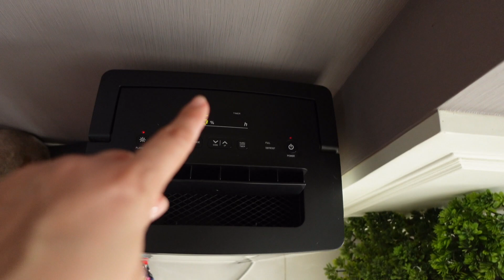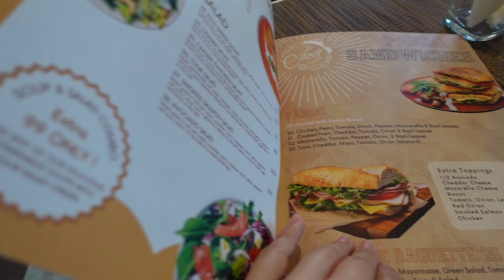Norėjau apsipirkti, bet atrodžiau kaip paukštis/Renata Goodley/Tailando Vlogas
💁 Mylimiausias veido prietaisas kuris padeda stangrinti, atgaivinti ir atjauninti veido ir kaklo odą

Na o kurie pirmą kartą apsilanko tai malonu su jumis susipažinti.

Mano vardas Renata (Aš esu iš Prienų) bet Lietuvoje nebegyvenu beveik 20 metų
Gyvename Tailande  Patajoje,  su savo Sūnumi Ryanu (Iš HonKongo) Vyru Saimonu iš Anglijos, trimis šuniukais iš prieglaudos namų HonKongo ir Tailando.
Meditacija užima labai svarbią vietą mano širdyje kodėl?
Po sūnaus įsivaikinimo mano vidinė ramybė reikalavo jėgų. Jaučiausi pervargusi, nervuota, užpuldavo nerimas kurio priežastis nebuvo aiški.

Nuspręndžiau ir vėl save pamilti ir vėl sau gražia tapti.
Numečiau svorio, nusiraminau ir atsisakiau alkoholio.
Gyvenimas juda į priekį, o aš su juo.

Reklamos

Jų beveik nedarau, bet kartas nuo karto dalinuosi nuorodomis kuriose rasite vienų ar kitų produktų kurious aš myliu ir naudoju.
Kartas nuo karto kompanijos suteikia mažą procentą uždarbio, jei jūs įsigyjate vieną arba kitą produktą. Jūsų kaina išliks ta pati.

Psichinė sveikata.

Vadinkite savanaudiškumu, bet aš vis vadovaujuosi šia patarle. Laiminga Mama, laiminga šeima.

Su meile,

Goodley šeima